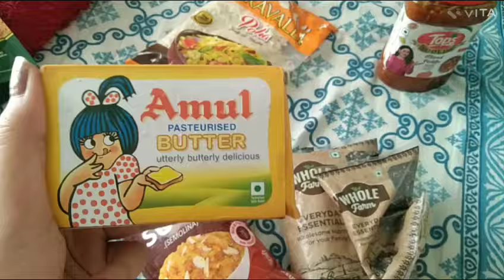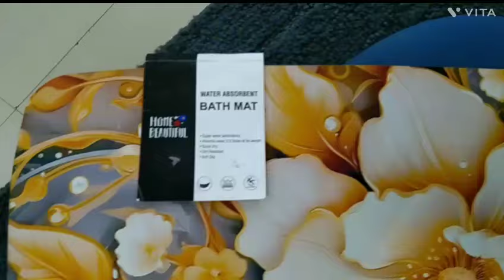Diwali vlog + Bhai Dooj 2024 🪔✨🎆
From decorating the house to lighting diyas & sharing festive moments with family, join in the joy and excitement of this beautiful celebration
                     SHUBH DEEPAWALI🪔✨💖

I'll catch you in the next vlog .Until then,bye and have a wonderful day.